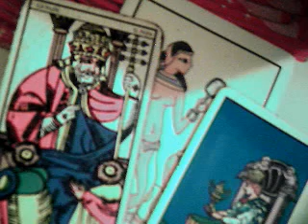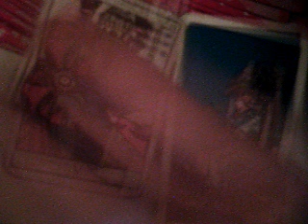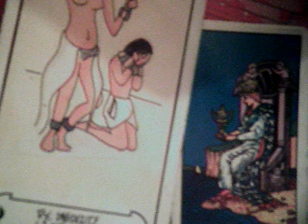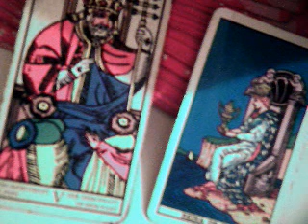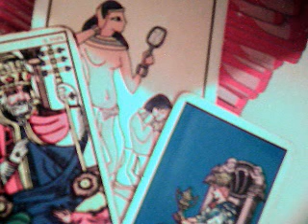Sagitario marzo mujeres 2017